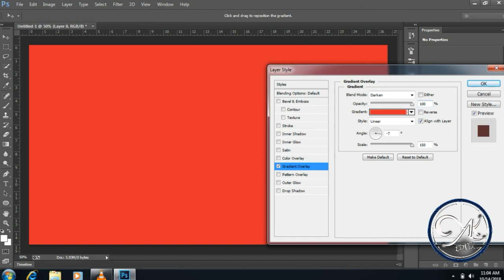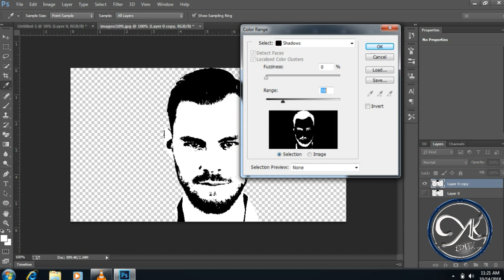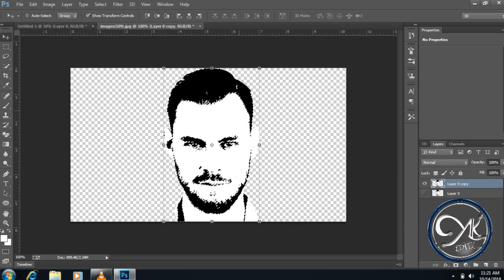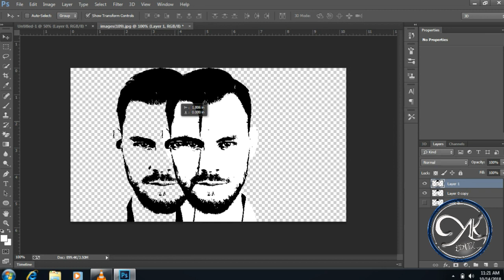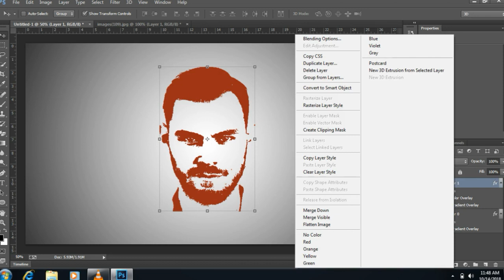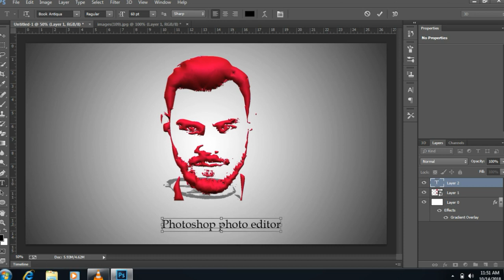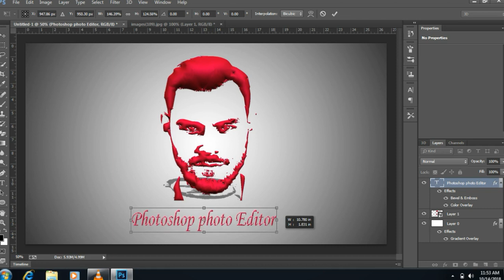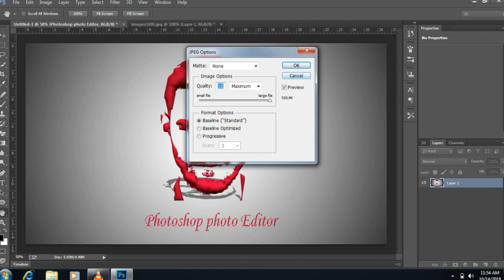Photoshop tutorial -Galaxy 3d logo from face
Hi every one I gonna show you new thing today.
How to make a simple 3d Galaxy logo from face with  Photoshop cc.